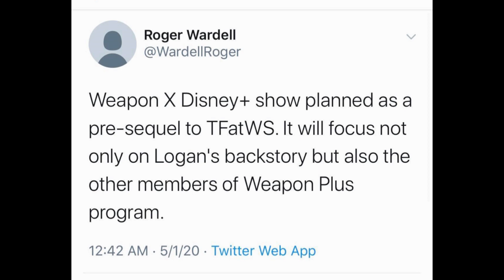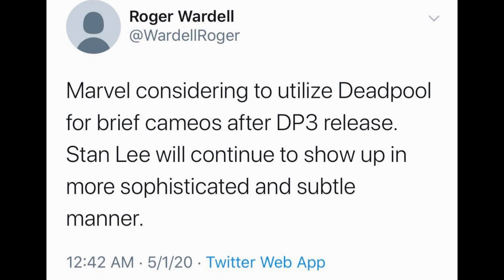MARVEL X-MEN DISNEY PLUS ANNOUNCEMENT - Weapon X Series, Wolverine in MCU News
Hello everyone, in this video I’m going to breaking down a leaked Marvel X-Men Disney Plus announcement, regarding a Weapon X Disney Plus series in the works over at Marvel Studios. Along with how this reveal will set up Wolverine and the X-Men MCU debut, and potentially connect to Ryan Reynolds Deadpool 3. Are you excited for the new Mutants coming in Marvel Phase 5? Sound off down below!